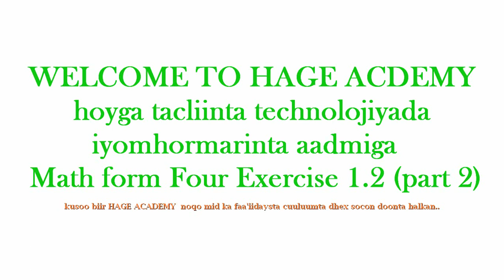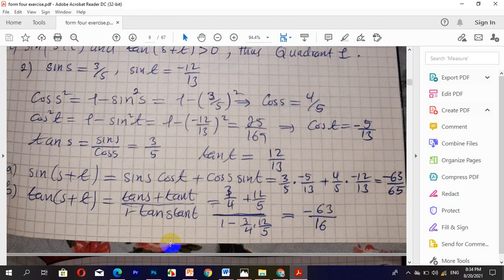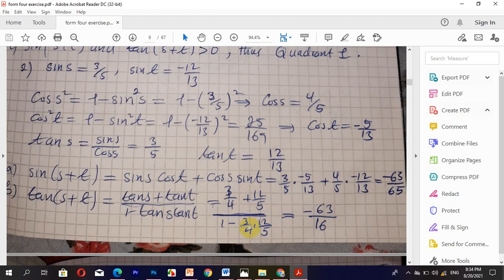math form four ||EXERCISE 1.2 (PART 2) BY USTAD SHAFIE SAARA AND SHARE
KA SHAQEEYA EXCERSES-KA SI AAD SARO UGU QAADO  NATIIJADA IMTIXAAANDAADKA WAAYO HADDII AAD   HADDA DADAASHO ADIGA AYAY KUGU SOO NOQONAYSAAA.